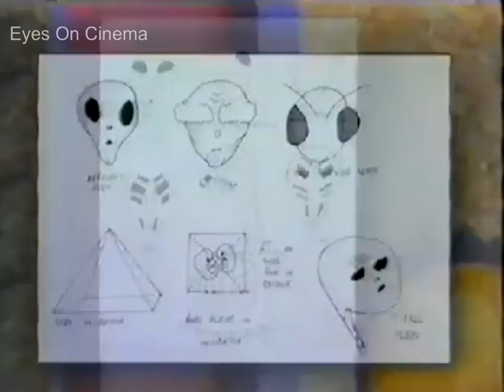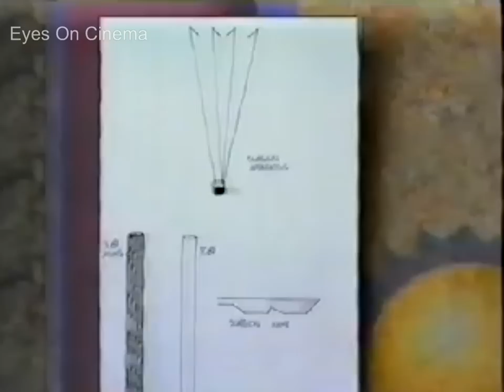Scott & Wendy Longley talk about their alien abduction experience, Casino, Australia, March 16, 1996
Thanks, EOC